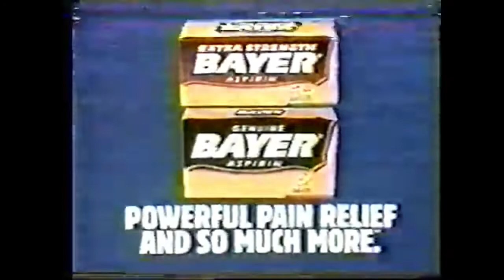It Takes Two: Janice Pennington & Rod Roddy